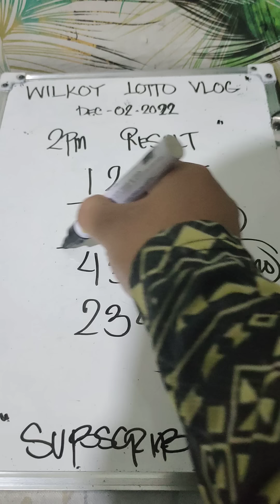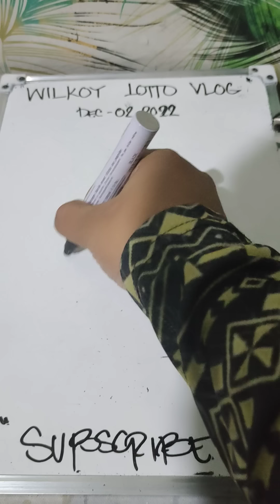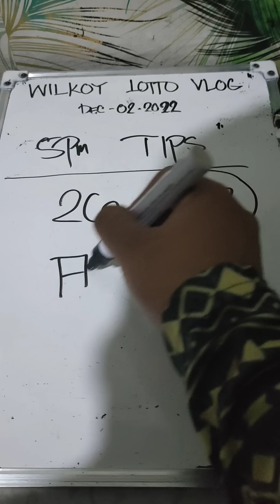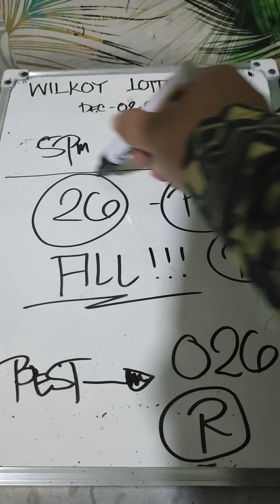PAHABOL PARA 5PM (SWERTRES HEARING DECEMBER-02-2022) BAWI TA